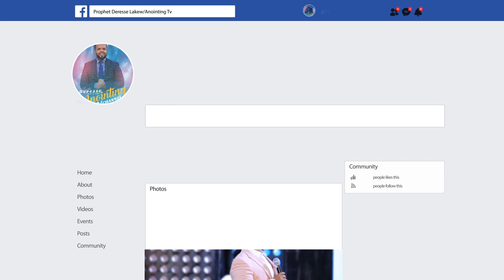ከእኔም ከልጄም ሰውነት ትል ወጣ!!!...||MAN OF GOD DERESSE LAKEW